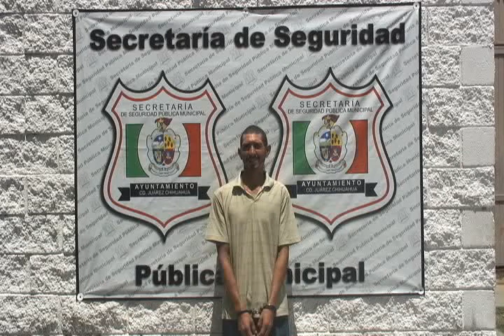SSPM de Cd. Juárez detuvo a uno por robo y daños a casa habitación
Agentes de la Secretaría de Seguridad Pública Municipal realizaron la detención de un hombre durante el día de ayer, debido a que éste fue sorprendido cuando robaba tubería de cobre de un domicilio ubicado en la colonia independencia II.

La detención se registró a las 08:35 horas de ayer en el domicilio afectado, el cual se encuentra ubicado en la intersección de las calles Profesora Matilde Romero y M. Álvarez  de la colonia antes mencionada, luego de que agentes de la Policía Municipal que realizaban su recorrido de seguridad por dicha zona fueron interceptados por un hombre el cual les comentó que tenían asegurado a su cuñado ya que fue sorprendido cuando se llevaba la tubería del domicilio del quejoso.

Por lo que de inmediato llegaron los agentes municipales al lugar en mención y encontraron al ahora detenido, quien estaba en el interior del domicilio del afectado ya que fue distraído por la esposa de la víctima mientras éste llamaba a los municipales, por lo que fue asegurado de inmediato por los preventivos al llegar, al momento de su detención se le encontró una pala y varios metros de tubería de cobre.

La esposa del afectado  comentó que el ladrón es su  hermano  pero que ya estaban artos  de que siempre se metiera a su propiedad a robar, por eso decidieron  llamar a las autoridades municipales.

El presunto ladrón  fue identificado como Ricardo Zabala Gonzales de 21 años de edad,  quien junto con la evidencia fueron llevados a la estación de Policía Aldama, donde fue presentado con el juez de barandilla en turno quien a su vez se encargó de ponerlo a disposición de las autoridades correspondientes.